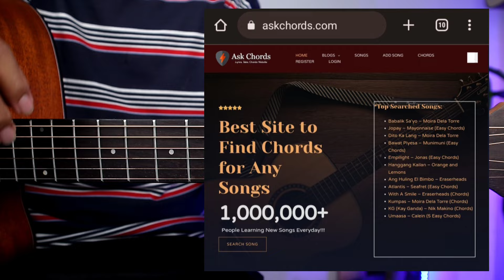Selos - Shaira/Lenka (EASY CHORDS)😍 | Guitar Tutorial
Selos - Shaira Guitar Tutorial, Trouble is a friend Lenka Guitar Tutorial

Pa-Like at Follow naman ng ating bagong FB page Guys. Maraming salamat.😊

❤Kung Gusto niyo ng malambot na String Guys click niyo lang tong Link, dito niyo ito mabibili:

You Can Buy Guitars in The Links:
1. Lava Me 2

2. (P1,130 Lang!!!) Bitstring Acoustic Guitar 38' inches

3. Clifton A Series A1 Solid Spruce Top Grand Orchestra Guitar

4. Clifton Stratocaster Pioneer Series - Electric Guitar w/ FREE Accessories

5. Raven Ry-41 Starter Acoustic Guitar With Bag and accessories

6. Maven 38 inch Acoustic Guitar Set with Armrest

7. Phoebus Progeny Baby-10N GS (Mahogany / Supruce)

Stay Tune lang lagi Guys ah. Maraming salamat sa inyo. 😊😉